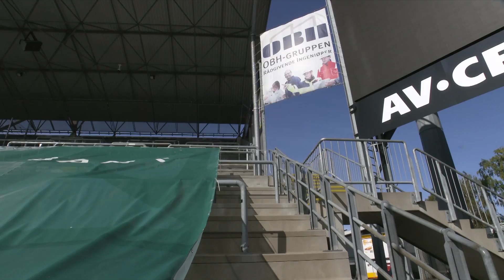OB-fan drømmer om millioner til at forbedre Odense Stadion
Odense Kommune og ejerskabet bag OB er i seriøs dialog om en renovering af Odense Stadion. Det er på høje tid, mener en af klubbens fans.
Kim Thiilborg Petersen har været OB-fan, siden han var dreng. Han mener ikke, Odense Stadion er tidssvarende. Al stemningen fiser lige op i luften.
Det tyder på, at Kim Thiilborg Petersen snart kan få sin vilje. En aktindsigt, TV 2 Fyn har fået, viser, at Odense Kommune og ejerselskabet bag OB, Odense Sport & Event, i næsten et år har været i seriøs dialog om, hvordan Odense Stadion kan renoveres, og hvor mange penge der skal lægges i det.

Bilagene viser desuden et kæmpe efterslæb på faciliteterne på stadion. Lige nu er det kun græstæppet og lyset, der lever op til kravene fra Divisionsforeningen og Uefa.

- Der er ingen tvivl om, at vi har et af de mest utidssvarende stadioner i Danmark, og vi er slet ikke på niveau med de klubber, vi gerne vil sammenligne os med, siger Kim